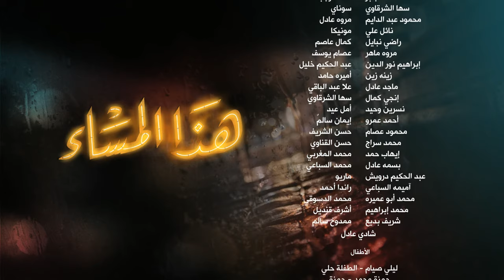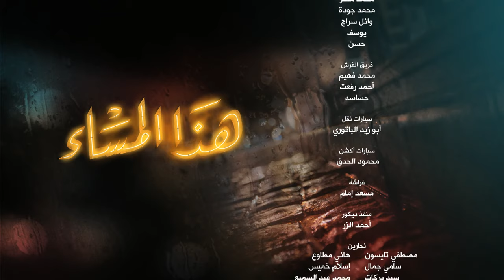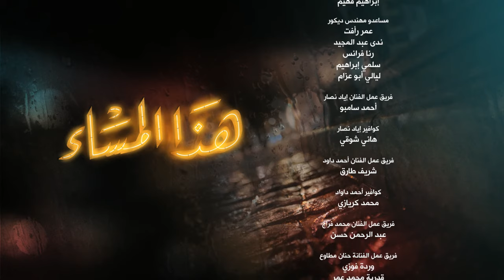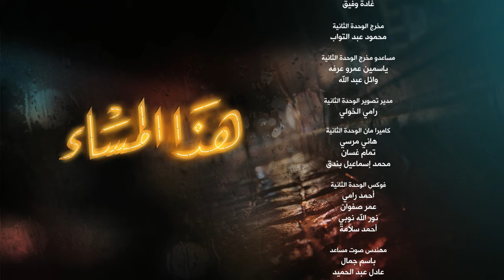Hatha Al Masa' هذا المساء Hadha Al Masa2 2017 _ Episode 02